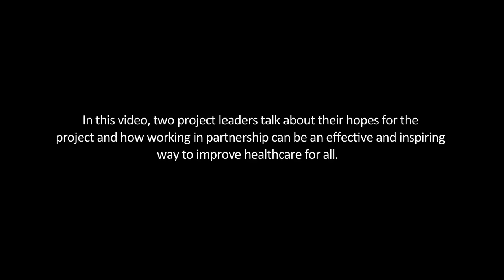World Child Cancer Project in Bangladesh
Our expert volunteer Medical Ambassadors discussing the challenges faced in tackling child cancer in Bangladesh, and how together with the local doctors, nurses and expert project leaders, progress is being made every day